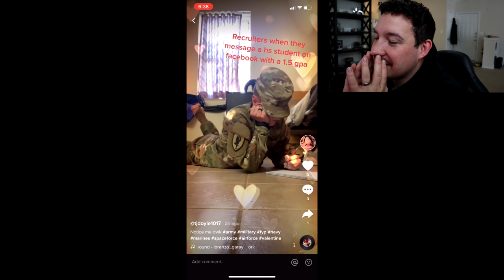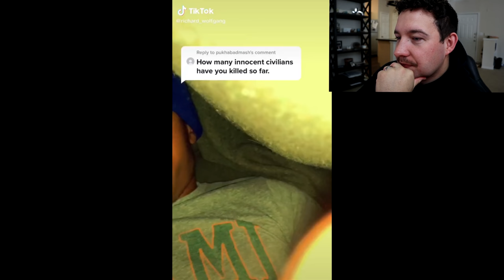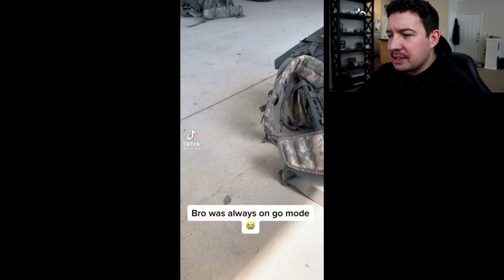US ARMY TIK TOKERS STRIP IN UNIFORM SMH **COMP**